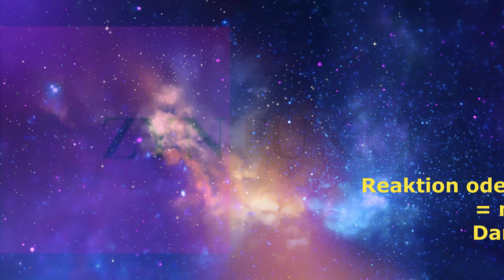Ein paar Runden Super Mario Kart 8 Deluxe auf der Switch angespielt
Heute spiele ich ein paar Runden Super Mario Kart 8 Deluxe auf der Switch. Derzeit bin ich dabei alle Rennen mit sämtlichen Fahrzeugklassen einmal gegen die KI durchzuspielen und das ist ein kleiner Einblick. Ich bin jetzt bei der 100ccm Klasse angelangt. Viel Spaß mit dem Video !